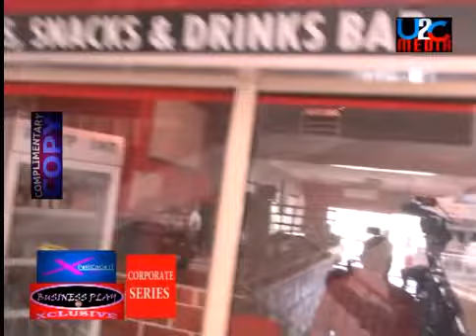XPERIENCE IT COMPACT: CHOP 'N' CAF